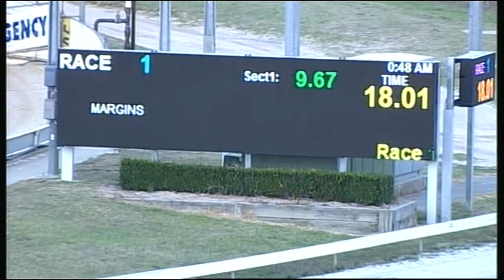CRN WED 11 MAR 15 R1